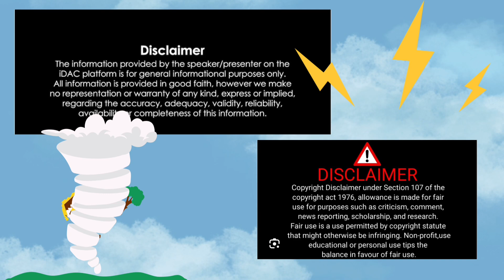PEACH BUYS A SUBSCRIBER ROD WAVE TICKETS